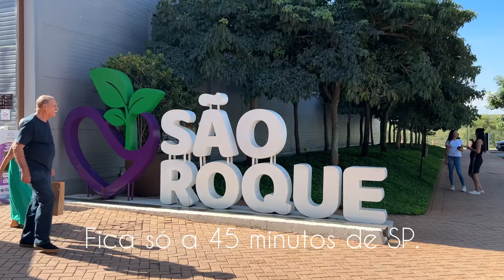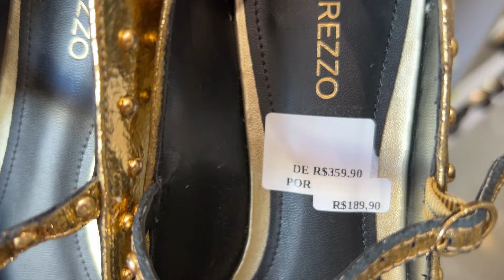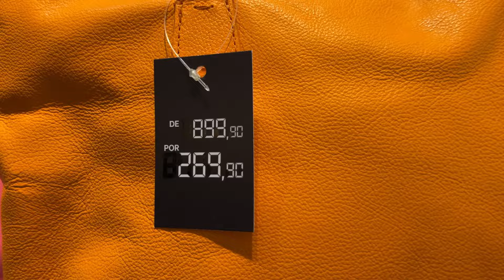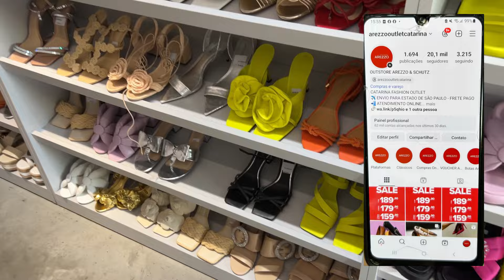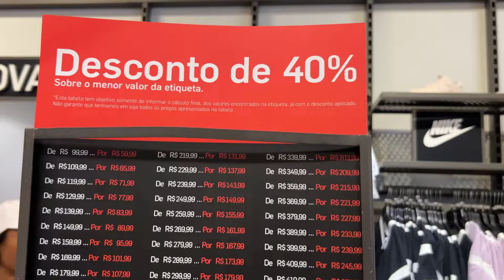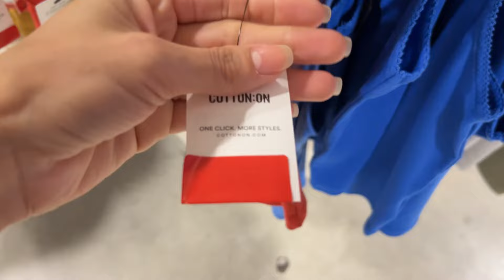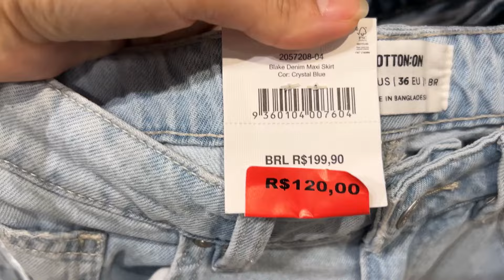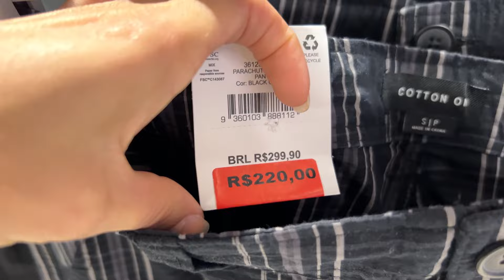Catarina Fashion Outlet | Dia do consumidor | Sale catarina outlet São Roque | Mais de 300 lojas.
Oieee!
Tudo bem com você? Espero que sim!
No vlog de hoje levei vocês comigo pra dar uma olhadinha nas promoções do dia do consumidor no Catarina Fashion Outlet, tentei mostrar o máximo que pude, mas infelizmente a maioria das lojas não autorizam filmar, mostrei as lojas do grupo arezzo, da nike e cotton on, espero que gostem! É a sale mais sale do Catarina Fashion Outlet.

1° Loja que mostrei foi do grupo Arezzo, vou deixar o link do site zz´mall que também é do grupo e tem diversas marcas e promoções

2° Loja foi a Nike, link de alguns tênis e peças pra você abaixo

Cupom: CORRIDA30

3° Loja Estoque uma das minhas favoritas, que infelizmente não autorizaram filmar, mas eles tem

Músicas de fundo do vídeo:
Accra - musico: Jeff Kaale
Beach - musico Jeff Kaale
Golden - musico - Jeff Kaale